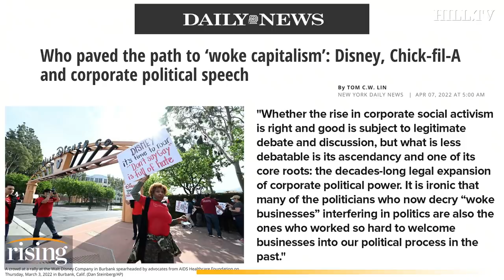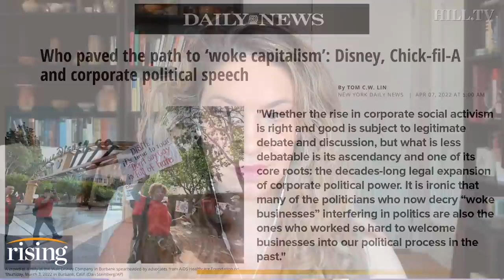Joe Rogan, Bill Maher's 'Woke' Criticism Of Disney MISSES The Mark: Katie Halper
Katie Halper criticizes Bill Maher and Joe Rogan for their criticism of Disney's 'wokeness.'

Bill Maher arrives at the Vanity Fair Oscar Party on Sunday, Feb. 26, 2017, in Beverly Hills, Calif. (Photo by Evan Agostini/Invision/AP) UFC announcer Joe Rogan is seen at the weigh in before a UFC on FOX 5 event in Seattle, Friday, Dec. 7, 2012. (AP Photo/Gregory Payan)